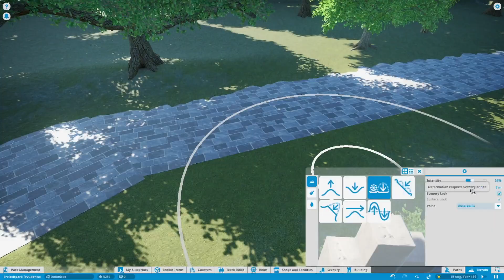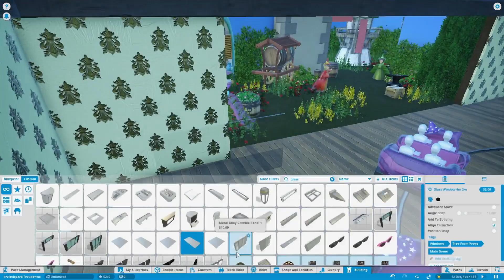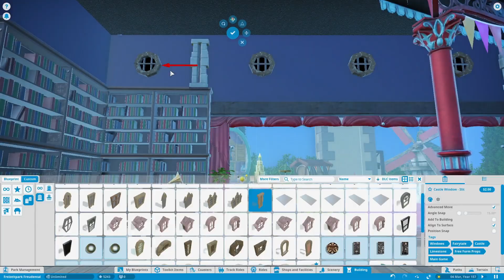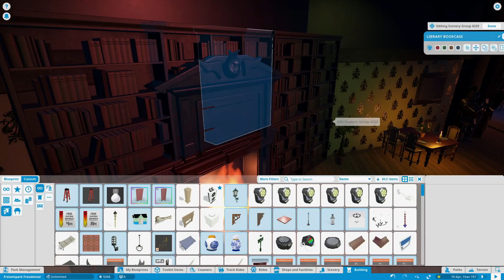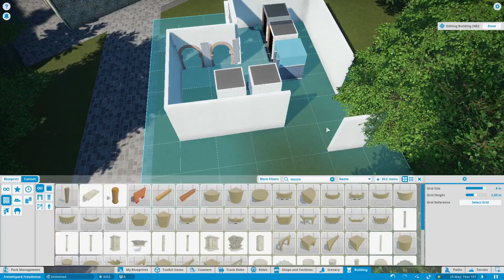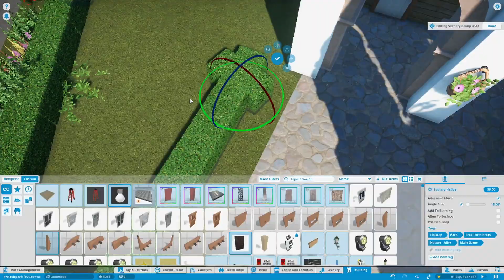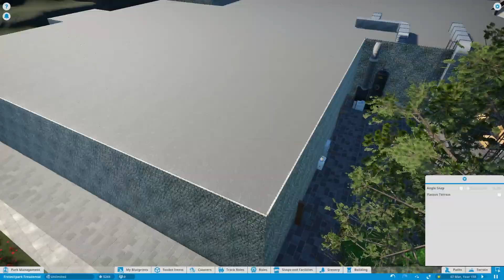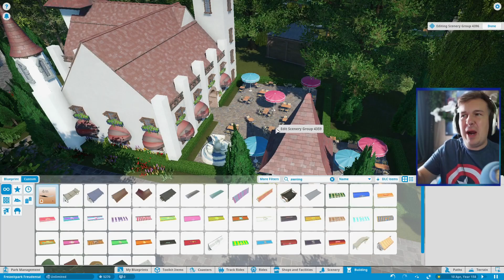MEDEWERKERS RUIMTE?! - PLANET COASTER #543